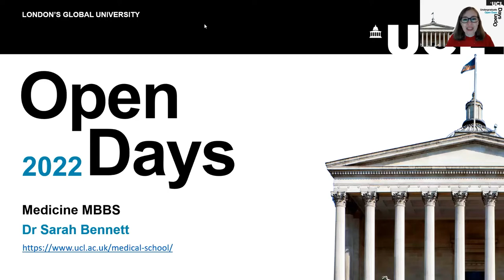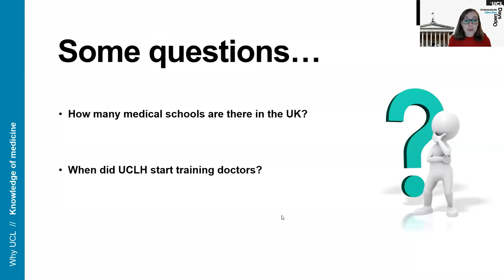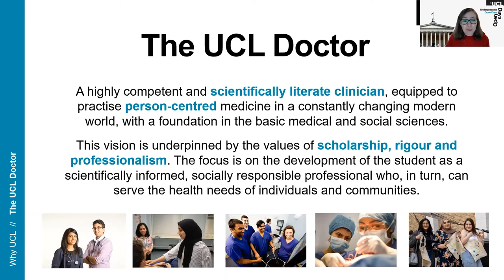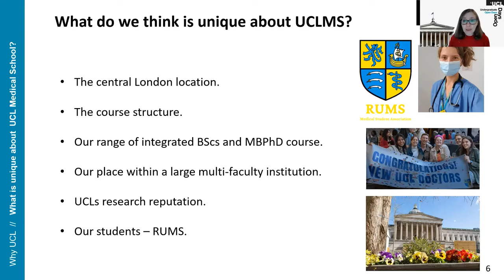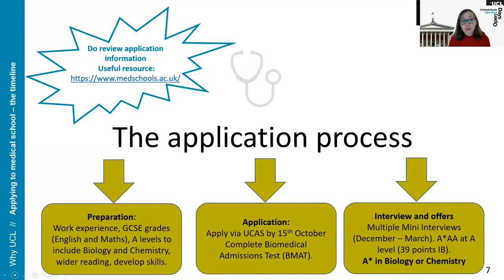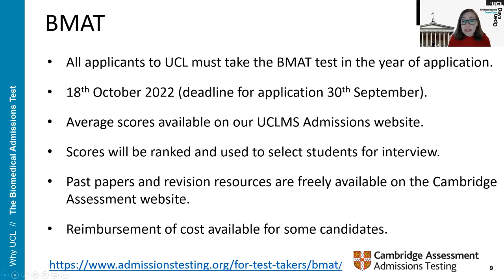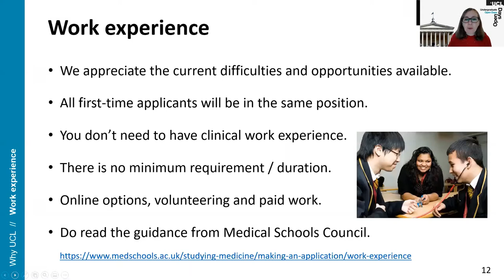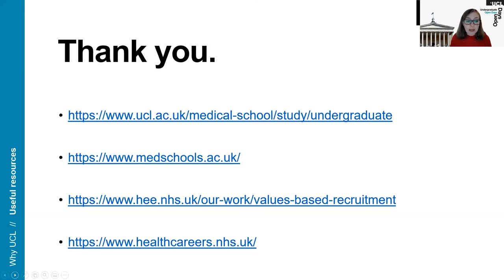Discover our Medicine MBBS BSc programme at UCL, Sep 2022 - AM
Find out more about the 6-year MBBS Medicine Degree Programme at UCL, the entry requirements and selection procedure.

This session also has several staff members and students on hand to answer all the queries that you have in relation to medical admissions.